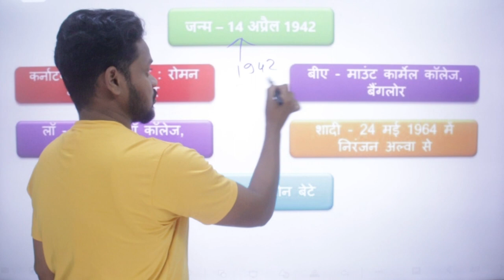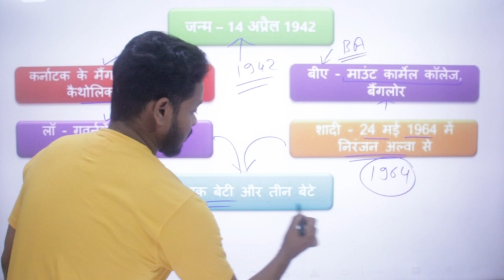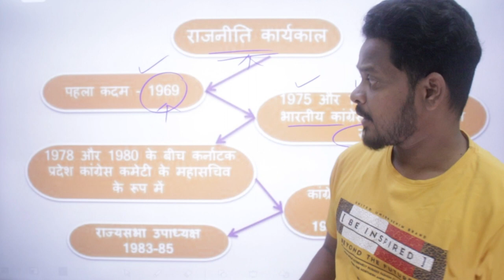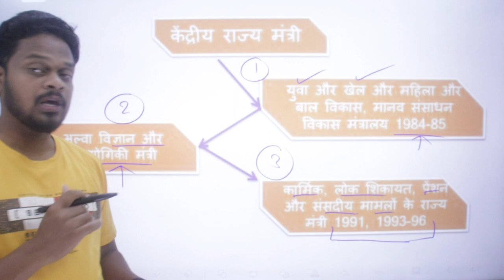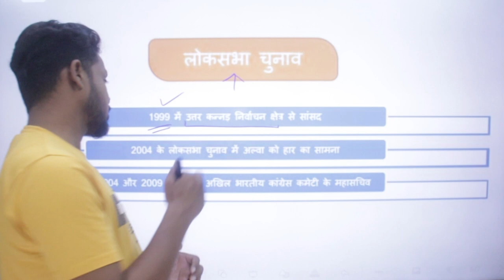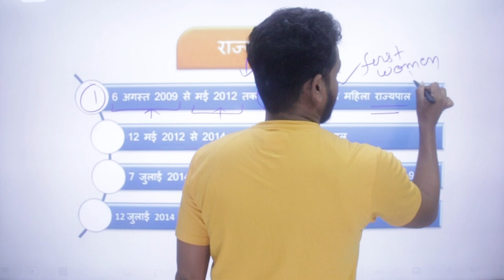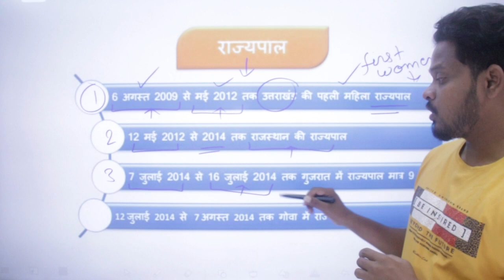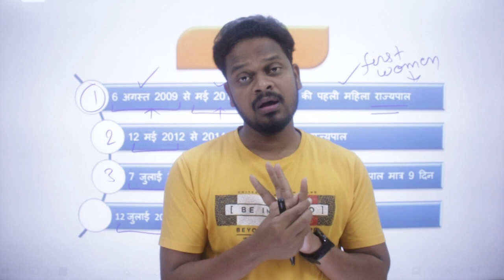Vice President Candidate Margaret Alva मार्गरेट अल्‍वा | Vice President Election 2022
Margaret Alva मार्गरेट अल्‍वा in hindi Biography : Now Margaret Alva in Vice President Election she is candidate of Vice President of india.  Born on April 14, 1942 in Magaluru, Margaret Alva मार्गरेट अल्‍वा graduated with a BA, LLb from Mt Carmel College and Government Law College in Bengaluru. Margaret Alva मार्गरेट अल्‍वा started her professional career as a lawyer. Margaret Alva मार्गरेट अल्‍वा forayed into politics in 1969 aligning herself with the India Gandhi-led Congress. Margaret Alva मार्गरेट अल्‍वा married Niranjan Alva in 1964, with whom she has a daughter and three sons. Margaret Alva मार्गरेट अल्‍वा was elected to the Rajya Sabha four times in 1974, 1980, 1986, and 1992  and one term to the Lok Sabha, in 1999 when Margaret Alva मार्गरेट अल्‍वा won the elections from Uttara Kannada seat. Alva was appointed as the Union Minister of State for Youth Affairs, Sports, Women, and Child development within the Ministry of Human Resource Development. Margaret Alva मार्गरेट अल्‍वा also served as the governor of Goa, Rajasthan, Gujarat and Uttarakhand.